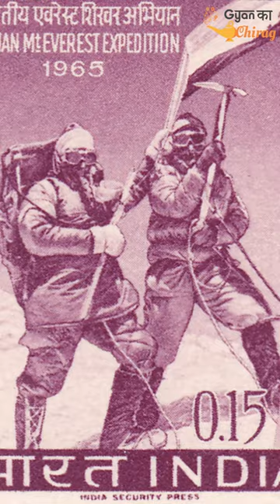Sonam Wangyal | Sonam Wangyal Shorts | Sonam Wangyal In Hindi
Sonam Wangyal - Watch Sonam Wangyal Shorts to know about this climber. Sonam Wangyal In Hindi will give information about this great mountaineer.